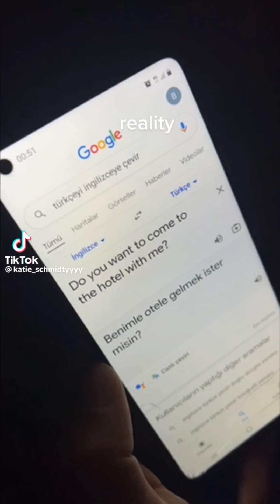Remember the grass is greener on the other side because it's fertilized w/ bs